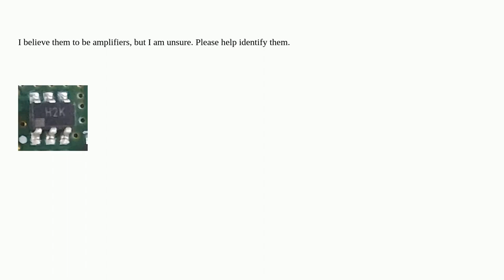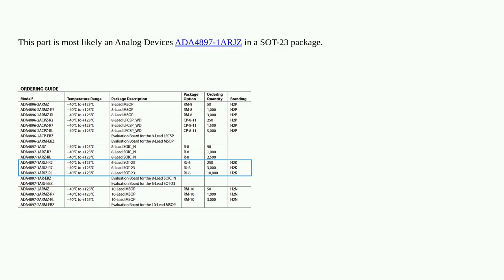Electronics: What is this IC in the PCB? Top marking H2K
What is this IC in the PCB? Top marking H2K

A special thanks goes out to the community

  identification operational-amplifier